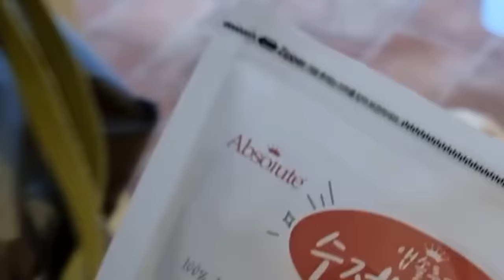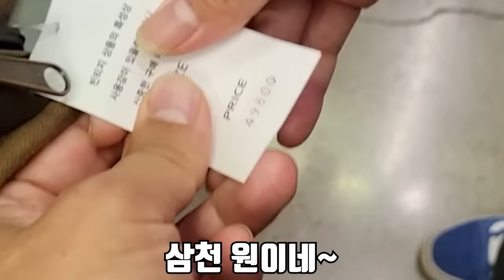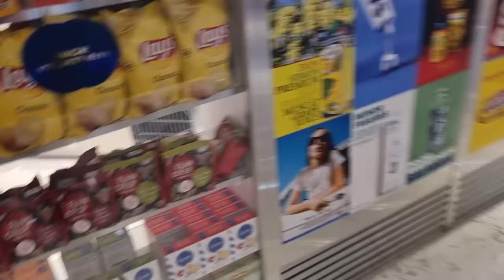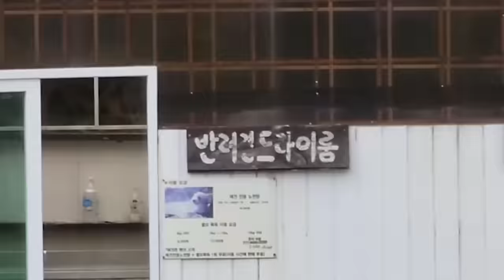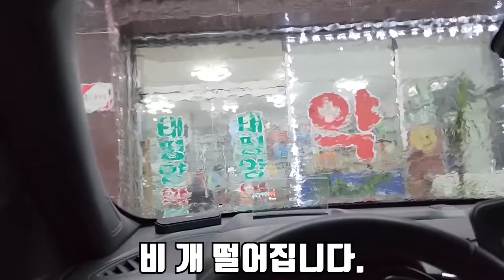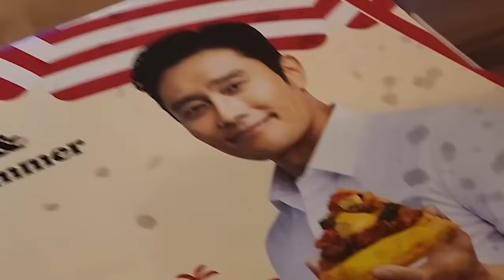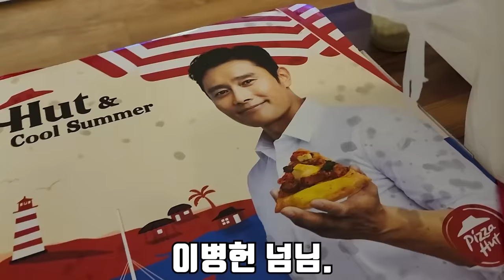은혜와 이별합니다..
제목과 같이 은혜와 이별합니다...
이별하는 이유는 여러분들이 좋아하는 이유 입니다
라랑해요!!